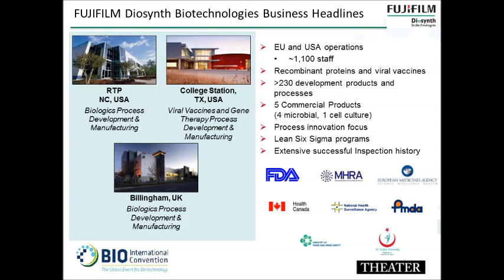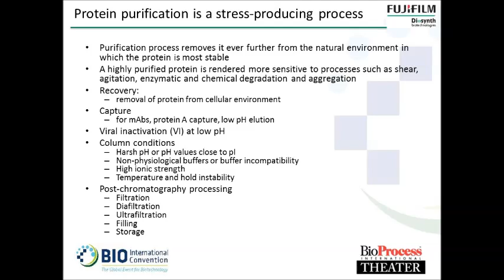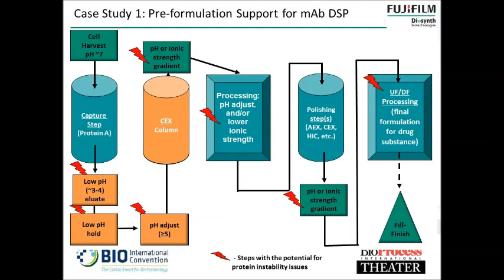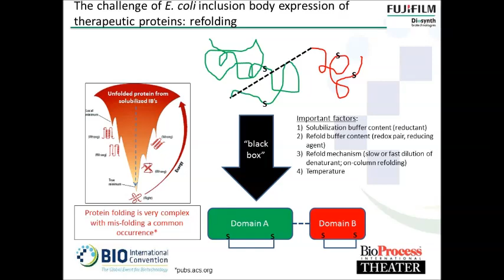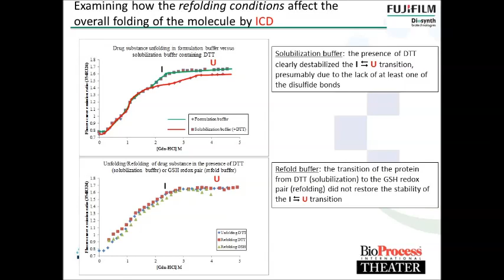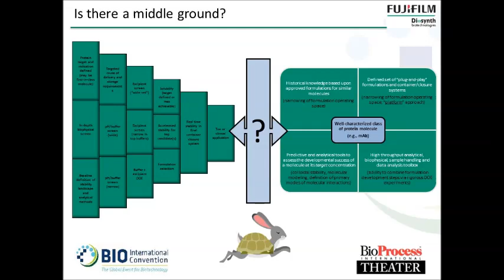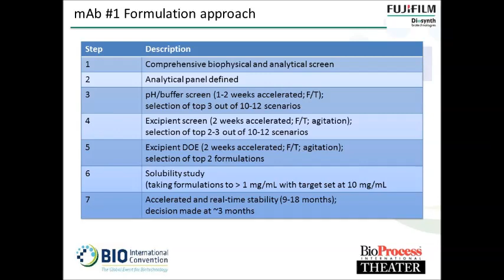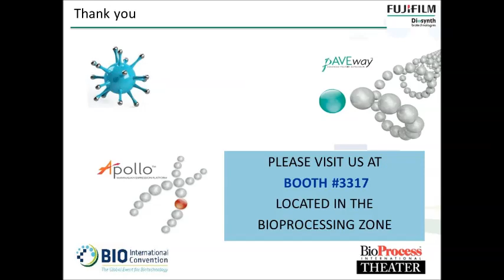Biopharmaceutical Formulation A Journey from Expression to Patient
Featuring Greg Adams, Fujifilm Diosynth, at the 2015 BioProcess International Theater @ BIO